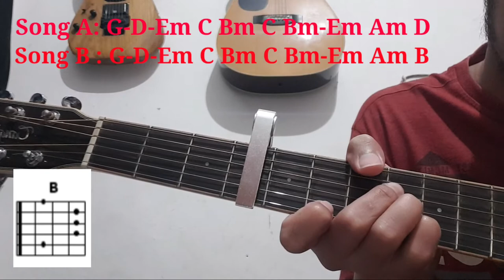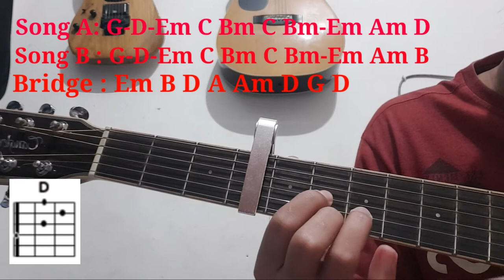(Tutorial Gitar) Mahen - Pura-pura Lupa || Qozzie Guitar (Semi Cover)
Video tutorial ini ditujukan untuk kalian yang ingin bermain gitar tapi bingung mau memulai dari mana..